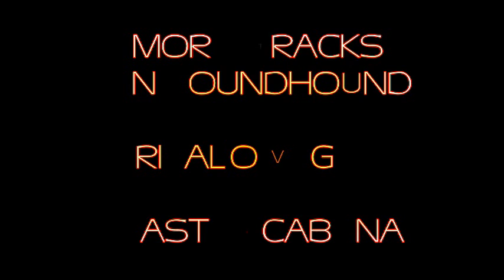New Dirty Electro 2014 - Tatanga By Rivalio Vegaz & Master Cabana Original Remix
Best New EDM Music March 2014